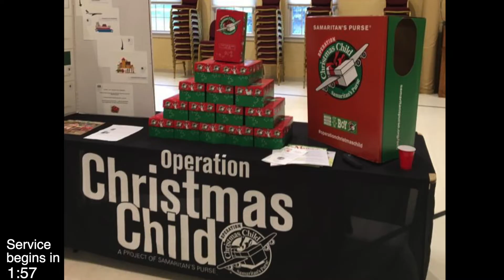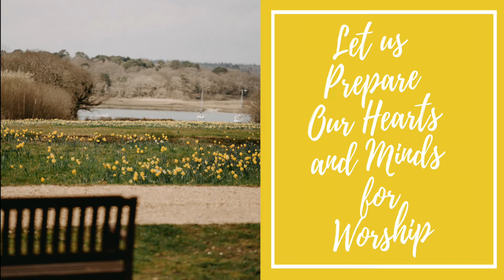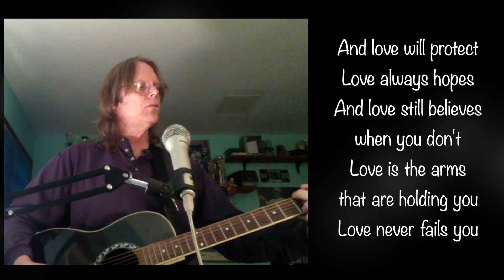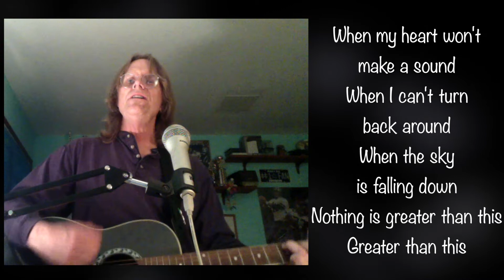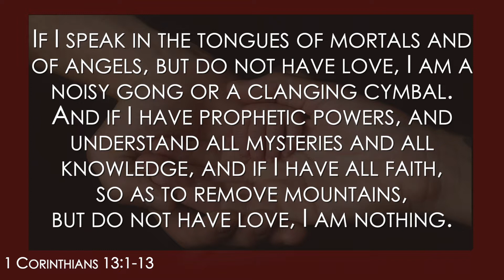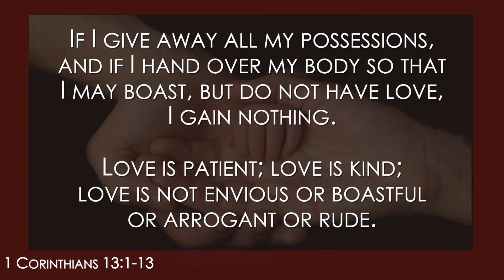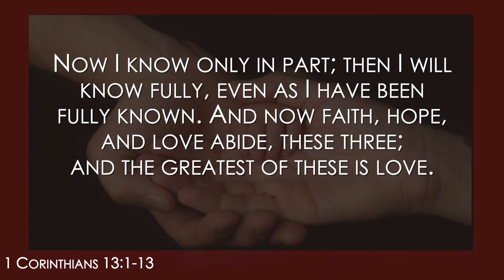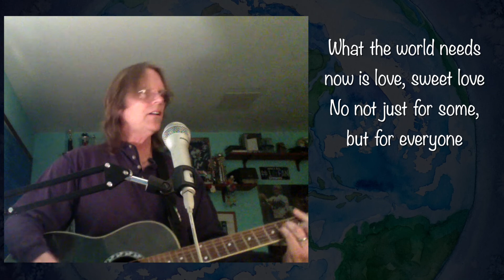What the Church Needs Now is Love, Sweet Love - April 11, 2021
You may remember someone in your family standing over a giant pot of soup and upon tasting it declare that it needs a pinch of this or a dash of that.  It’s the ingredient that pulls the whole meal together that goes from “not bad” to “ummmm, delicious!”  Jan helps us not only discover the missing ingredient but offers ways to share them in our churches.
For those who prefer in-person worship, we are following the local and national guidelines for safe gathering.  As part of our protocols to help keep everyone safe, you will need to sign up on the website for in-person worship.  We will continue to offer online worship for all who choose to worship with us from your homes and while on the road.  We regularly live stream our 11:00 worship service, but we will not be streaming today.  Live streaming will return next week, April 18, at 11:00AM.  It is a joy and blessing to worship with you.  Please see our website for ways to be involved, encouraged, and in mission with our community.  Blessings!